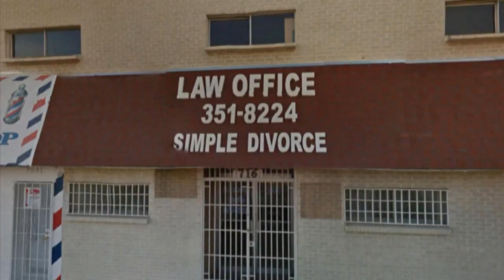Virtual Road Trip #103: El Paso (2016)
American and Mexican life styles in El Paso - USA.